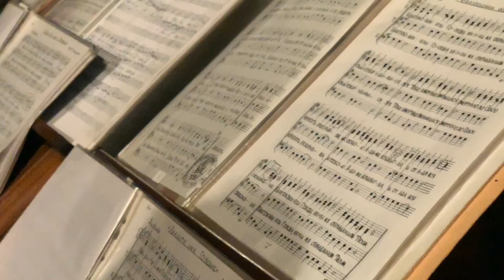Псалом 136.«На реках Вавилонских»